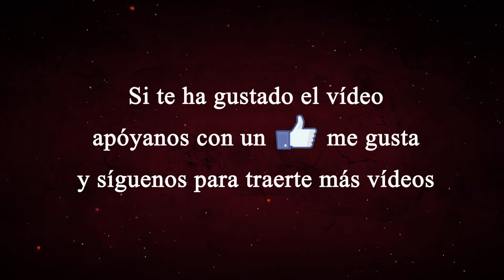LAS ARMAS DEL GUERRERO DE MASCARITA PONTE TACÓN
Carnaval 2018 Puerto de la Cruz